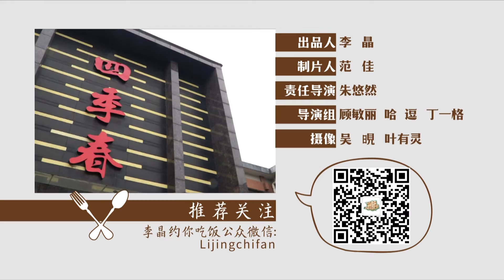教你做菠萝炒饭 |《一起吃饭吧》| Let's Eat! | WasuTV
《一起吃饭吧》反思现代都市生活的快节奏与人情之间的疏离感，以主持人李晶为第一视角，还原每一位都市人日常熟悉的吃饭场景，以新颖的“自拍”为记录手法，展示寻找各式各样美食的心路历程；与电视机前观众聊当下热点、新闻八卦、穿搭心得等工作生活息息相关的一切；记录享受精美“一人食”的慢生活。
“Let’s Eat” reflects on the sense of alienation between the fast-pace of modern urban life and human relationships, taking the host Li Jing as the first point of view, restoring the everyday familiar eating scenes of every urbanite, and recording the novel “selfie” techniques which demonstrates the mental journey of searching for all kinds of food. Chatting with viewers in front of the TV about the current hot spots, news gossip, fashion trends and other things that are closely related to work and life; recording the slow life of enjoying the exquisite “food for one person”.